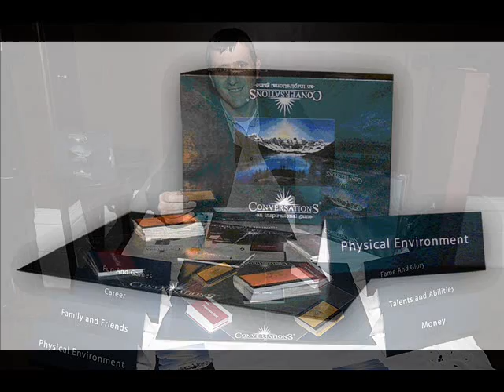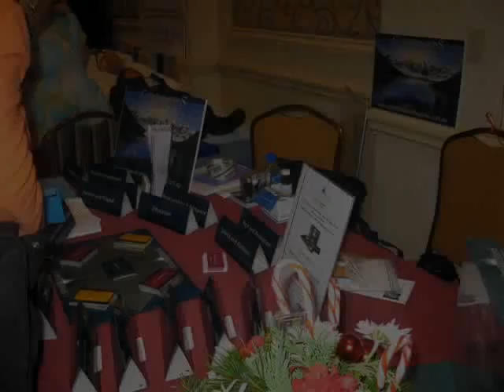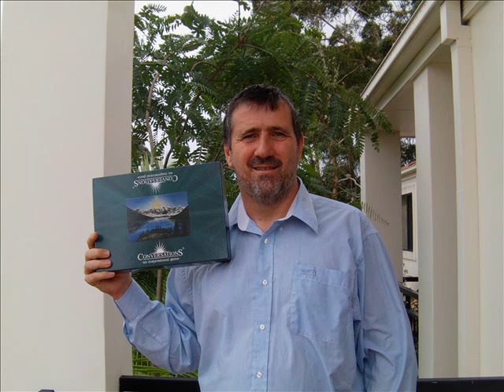Conversations game on AHR 1 July 2012: Cycle One - Aspects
The Conversations game was played live on the Angel Heart Radio Network in July 2012 with 8 people playing around the world. Here they introduce themselves and play the first cycle in choosing their aspect of life.